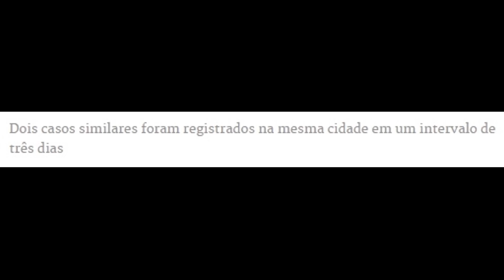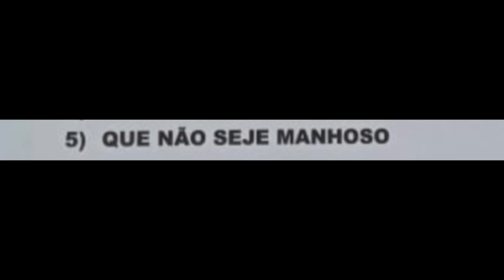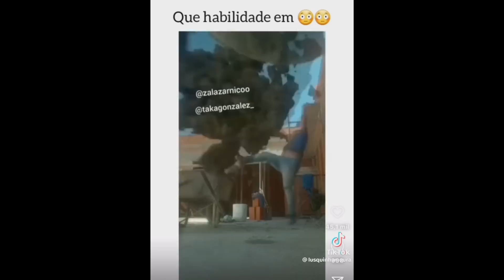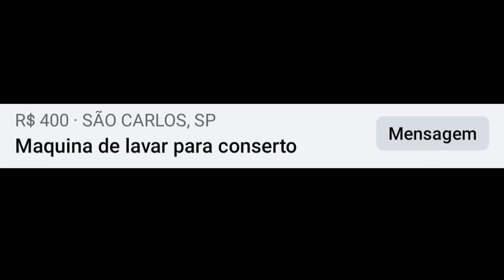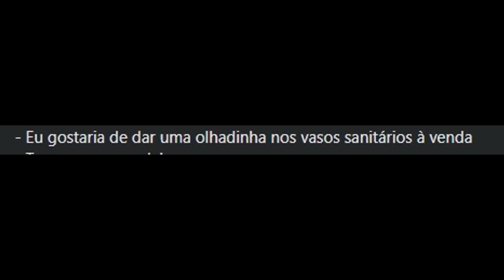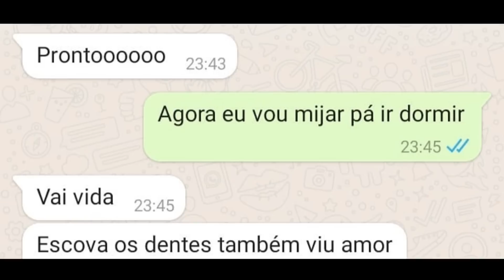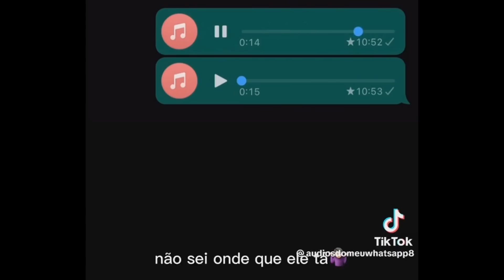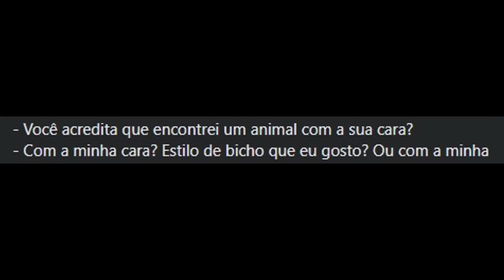POSTAGENS ENGRAÇADAS #94 - A NASA PRECISA ESTUDAR O BRASILEIRO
A internet é cheia de memes e do jeito que nós brasileiros somos criativos, é óbvio que estas postagens seriam engraçadas.
Dentre elas estão: mulher diz que foi atingida por chuva de dejetos, contratação  e detalhe, máquina de lavar que não lava, coador de café de garrafa pet, péssimo dia de trabalho, indo dormir, vasos sanitários de heróis, a NASA e os brasileiros, animal com a sua cara.

Os perfis do tiktok usados nos vídeos estão na marca d'água que os acompanha, visite os perfis, apoie o trampo da galera.
Caso seja proprietário de parte do conteúdo exibido e queira que remova, não há problema, entre em contato cmg por email , me diga me diga o vídeo e o tempo do vídeo que retiro sem problemas. Tudo pode ser conversado :)
A ideia do canal é trazer humor e mostrar o que a internet tem de legal e engraçado.

Manaus / AM